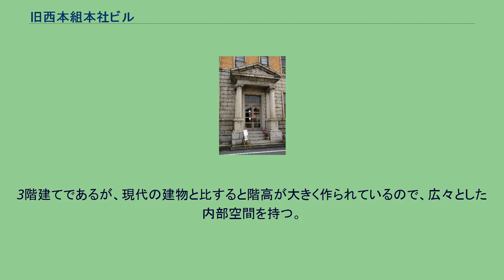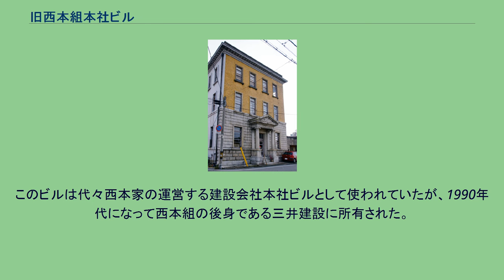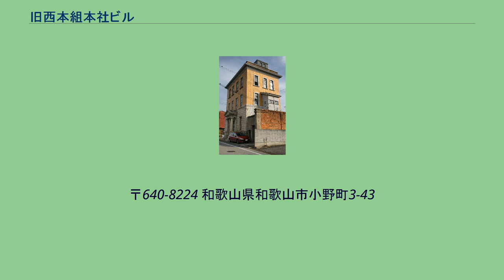旧西本組本社ビル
旧西本組本社ビル（きゅうにしもとぐみほんしゃ - ）は、和歌山県和歌山市にあるネオ・ルネサンス様式によるビルディングである。
一般には西本ビルとよばれる。
国の登録有形文化財に登録。
和歌山市の中心部、閑静な住宅地の一角にある当ビルは、歴史ある城下町ながら戦災によって歴史的建築物が殆ど現存しない県都・和歌山市にあって、きわめて数少ない民間所有の近代洋風建築である。
施主の西本組（現・三井住友建設）は江戸時代末の慶応年間創業の名門であり、かつては三井財閥とも関係を結び、多くの鉄道建設を手がけるなど日本でも屈指の大手土木建設業者であった会社である。
このビルは大正年間、創業者の西本健次郎によってその本社として建てられた。
設計者は当時早稲田大学を卒業したばかりの建築家で、西本家の縁戚であった岩井信一である。
当ビルはその卒業作品として設計されたものという逸話が西本家に伝わる。
またビル建設時に同時に西本組のトレードマークも公募され、漫画家の小野佐世男の案が採用された。
現在の西本組の商標がそれである。
建築的には、当時のオフィスビルとしてはオーソドックスであったネオ・ルネサンス様式を採用しているが、石積や煉瓦積ではなく近代的な鉄筋コンクリート造となっている。
3階建てであるが、現代の建物と比すると階高が大きく作られているので、広々とした内部空間を持つ。
正面には堂々たる玄関があり、上部には大きなペディメント（破風）がかけられ、それを優美なイオニア式柱頭を持つ石柱が支えている。
特筆するべきはこの石柱で、継ぎ目がない一本の石材からなっており、豪奢な造りといえる。
外装は一階部分が西洋建築の基壇（ベースメント）に当たるので、花崗岩の化粧張りが施されている。
それに対して2階から上はスクラッチタイルとは異なる茶色のテラコッタ様タイル張りで、当時のモダンな雰囲気を今に伝える。
窓は時代がかった縦長の上げ下げ窓で、第二次大戦に戦災により損なわれた多くのものを復旧した木製サッシである。
このビルは代々西本家の運営する建設会社本社ビルとして使われていたが、1990年代になって西本組の後身である三井建設に所有された。
しかしその後、三井建設が和歌山を撤退することとなったために西本家が保存を目的に買い戻されたものである。
現在はテナントを迎え、様々な芸術活動に対応するスペースとして活用されている。
〒640-8224 和歌山県和歌山市小野町3-43